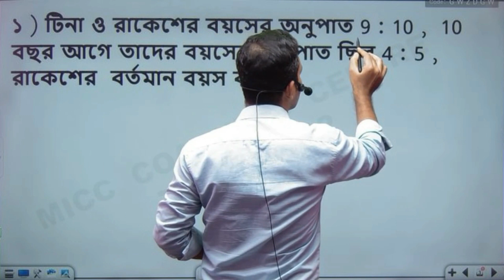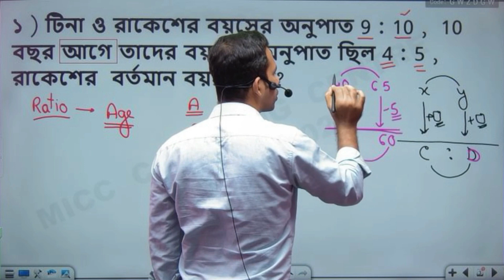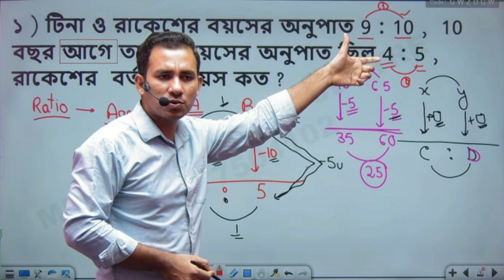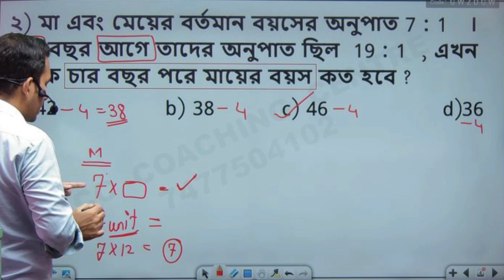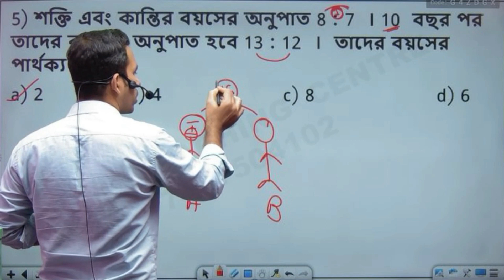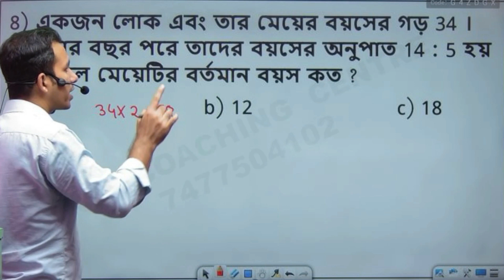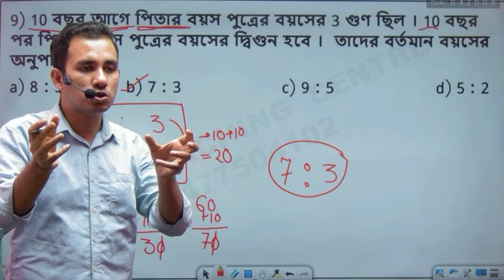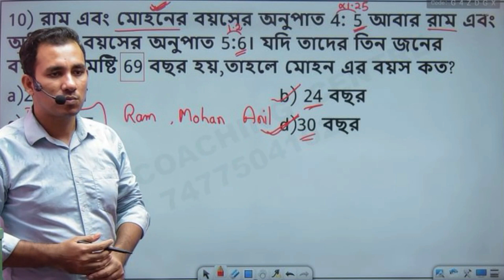Age বয়স Part 1